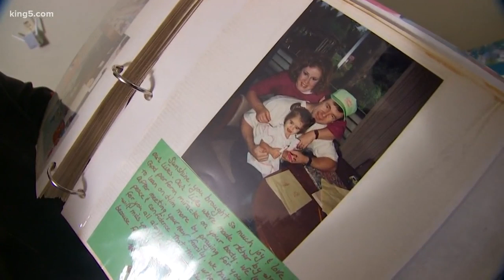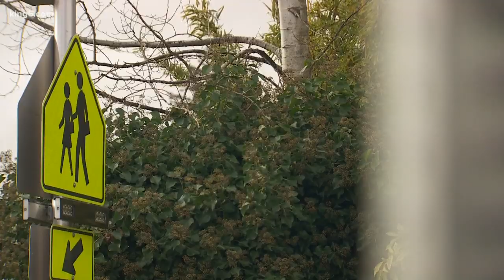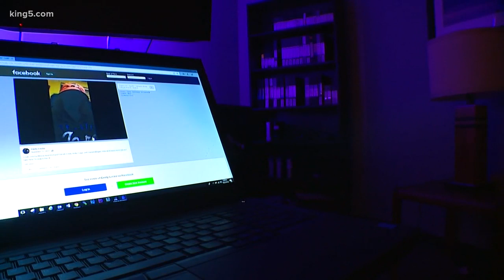Family raises awareness & honors legacy